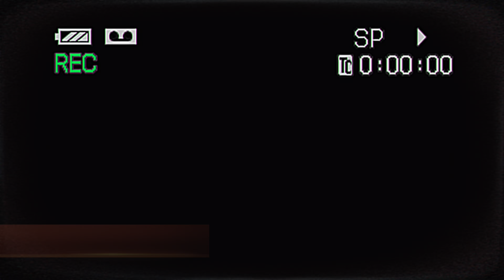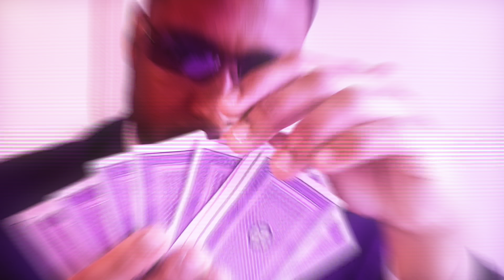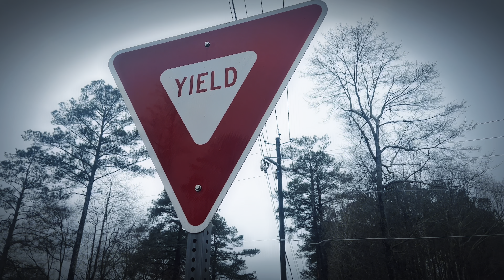Welcome to the Future, Vol. 1 (THE MOVIE)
Welcome to the Future, Vol. 1 is a story fit for the big screen so I decided to bring the music to life with skits in between songs.